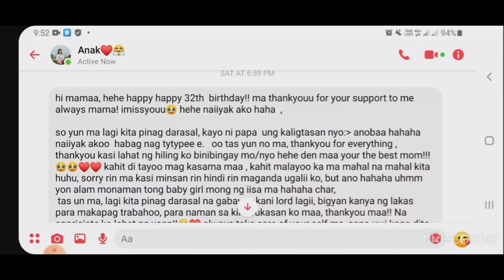Birthday Surprised for me💗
My Birthday Surprise💗
This is my first time to be surprised like this so i don't know how to express my feelings, i can only say that i'm so blessed having a friends and love one who'm i feel so special.